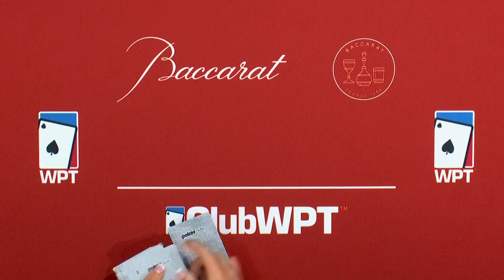SICK River in $46,800 Pot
Here is a throwback to a ClubWPT Cash Game by Baccarat Crystal.